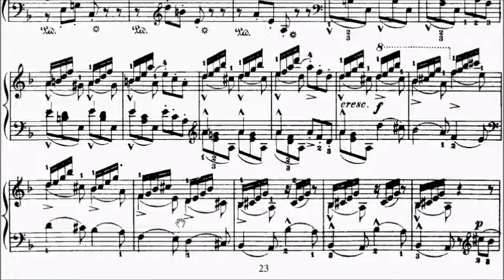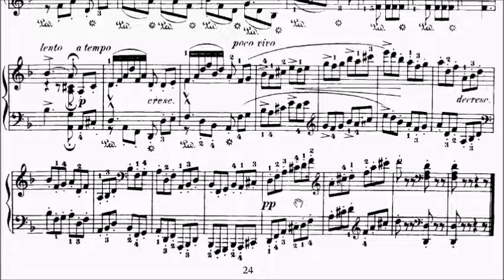Heller 30 Studies Op.46 No.14 Sheet Music